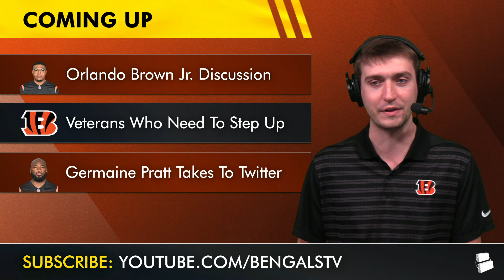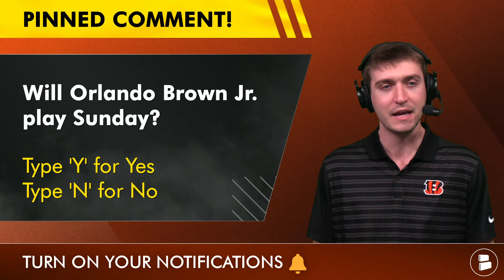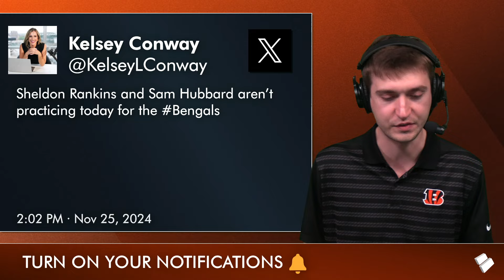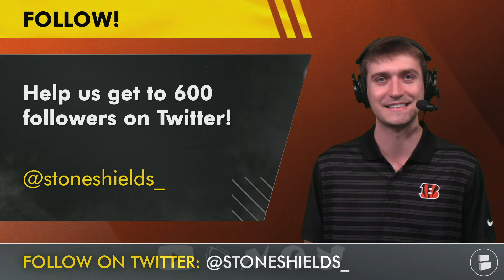Bengals Injury Updates On Orlando Brown Jr & Sheldon Rankins + Bengals Veterans That MUST Step Up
Cincinnati Bengals news today discusses Orlando Brown Jr. and his return to Bengals practice. Brown Jr. has missed the past three games with a knee/fibula injury. Also, we discuss three veteran players who need to step up if the Bengals hope to save their season. Plus, Bengals LB Germaine Pratt takes to Twitter and guarantees a win vs. the Steelers! Host Stone Shields has you covered in this latest edition of Bengals Breakdown!

Bengals rumors and news will be posted all offseason long on Bengals Breakdown by Chat Sports!

Bengals sideline hats are available

Bengals Breakdown today:
Orlando Brown Jr. Discussion
Veterans Who Need To Step Up
Germaine Pratt Takes To Twitter

Bengals veteran players who need to step it up after the bye:
Geno Stone (S)
Sheldon Rankins (DT)
Evan McPherson (K)

Geno Stone 2024 coverage stats (11 GP):
TGT/COMP: 24/17
YDS: 190
TD: 3
INT/PBU: 1/2

Give us your answers to today's Bengals topics in the comments:
- Will Orlando Brown Jr. play Sunday? Type ‘Y’ for Yes, ‘N’ for No
- Confidence level in Evan McPherson? Scale it: 1-10

Evan McPherson 2024 stats (11 GP):
FGM/FGA: 15/21
XPM/XPA: 32/33
50+: 3/7
LONG: 56

Find Cincinnati Bengals news, rumors & updates in real time by following Stone Shields on Twitter

Enjoy what we're doing at Bengals Breakdown by @chatsports? LIKE the video!

Are you part of the Noti Gang at Bengals Breakdown? Only about 14% of you actually are! Change your notifications from "personalized" to "all" by clicking the bell icon!